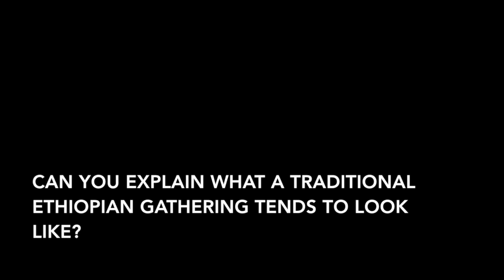GSU Ethiopian: Non-Verbal Behaviors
This video is about GSU Ethiopian: Non-Verbal Behaviors